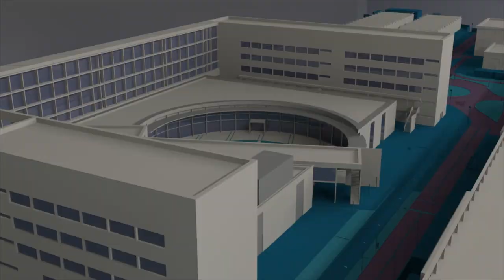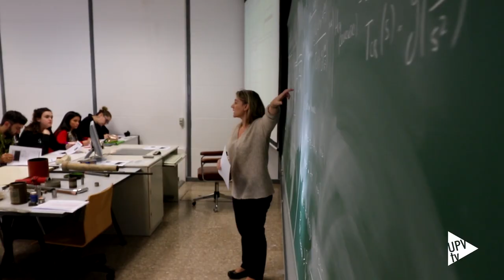UPV: la mejor universidad en Agricultura y Ciencias Forestales según QS - Noticia @UPVTV, 04-03-2020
La mejor universidad española en Agricultura y Ciencias Forestales. La Universitat Politècnica de València lidera el ranking QS de universidades, en España, en esa materia. Una clasificación que además sitúa a la UPV como la segunda mejor del país en Ingeniería Química y está en el top 3 en Ingeniería Civil, Arquitectura e Ingeniería Mecánica, Aeronáutica y Fabricación.

A nivel internacional, la Universitat Politècnica de València está entre las 100 mejores del mundo en Agricultura y Ciencias Forestales e Ingeniería Civil.
Quacquarelli Symonds es la empresa británica que elabora esta clasificación que evalúa el trabajo de las universidades en 48 disciplinas, agrupadas en cinco áreas de conocimiento: Artes y Humanidades; Ingeniería y Tecnología; Ciencias de la Vida y Medicina; Ciencias Naturales; y Ciencias Sociales y Gestión Empresarial.

Quacquarelli Symonds, fundada en 1990, es una proveedora de servicios, análisis y conocimientos para el sector de la educación superior. Para realizar esta clasificación se ha basado en puntuaciones recogidas en 94.000 respuestas.